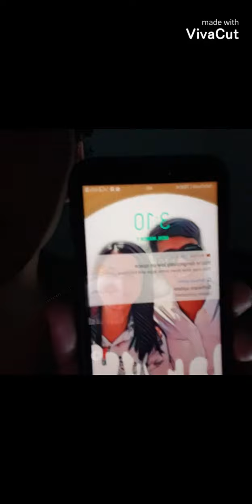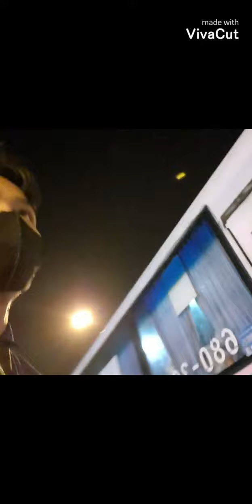How is life in Thailand 🇹🇭 😍